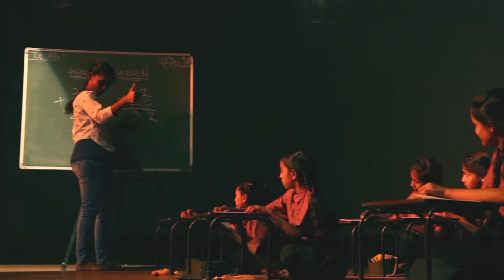Jai Jagat | A Musical Drama | Manav Sadhna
Manav Sadhna has been working with underprivileged children in various slum communities for the last 26 years.

Jai Jagat, an inspiring dance and drama show performed by 200 children of Ahmedabad, sharing a beautiful message to be the change and make a positive difference in the world.